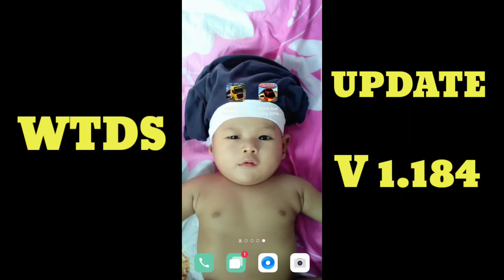WTDS update V 1.184.. wtds mod terbaru lebih gampang dan makin keren..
update WTDS terbaru v 1.184.

🔰KOMEN